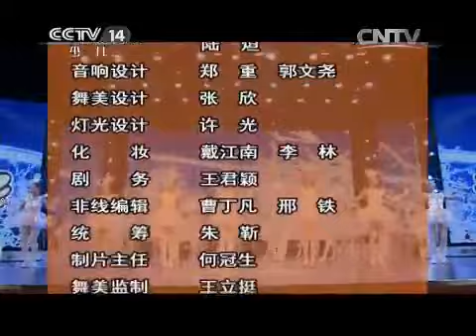20150207 大手牵小手 包头行（一）